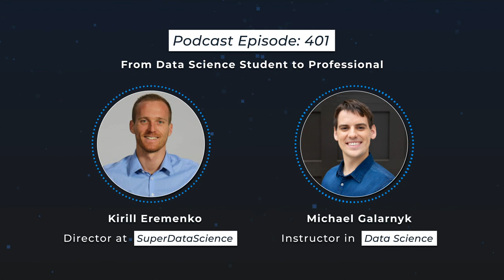SDS 401: From Data Science Student to Professional — with Michael Galarnyk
Michael Galarnyk joins to tackle your questions on data science job hunting and data science education.

In this episode you will learn:
• Who is Michael Galarnyk? [2:36]
• Tools and skills to know [9:08]
• Building and sharing a portfolio [23:45]
• Advantages of online and in-person education [35:05]
• Teaching data science to younger students [41:18]
• Necessary soft skills to be a successful data scientist [48:55]